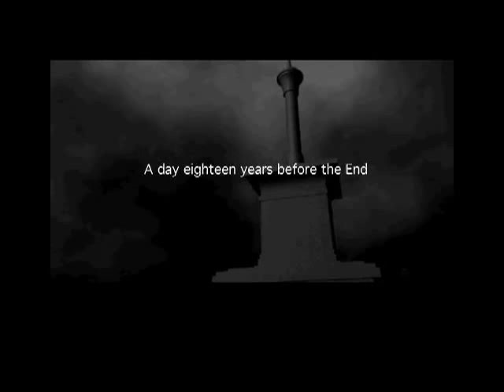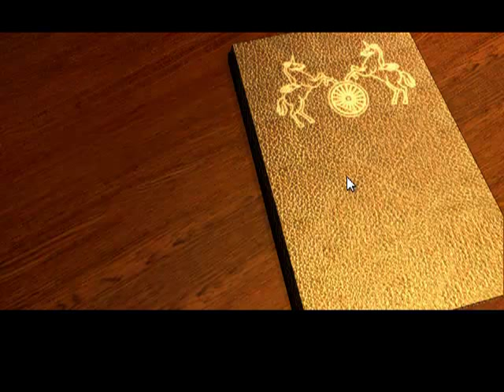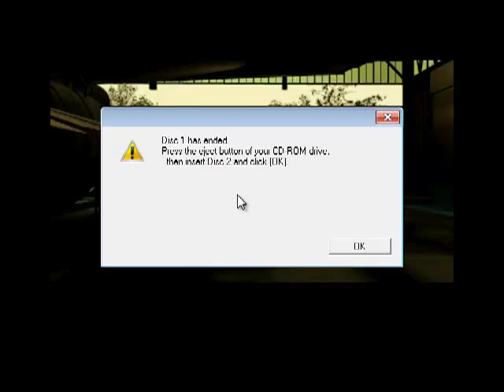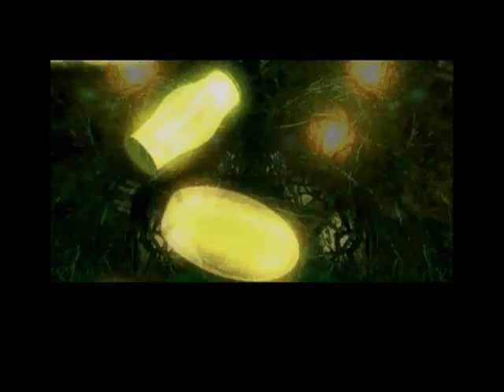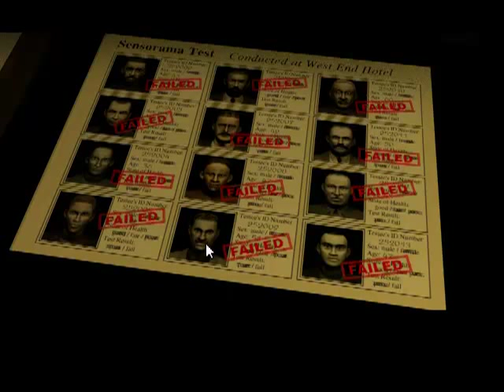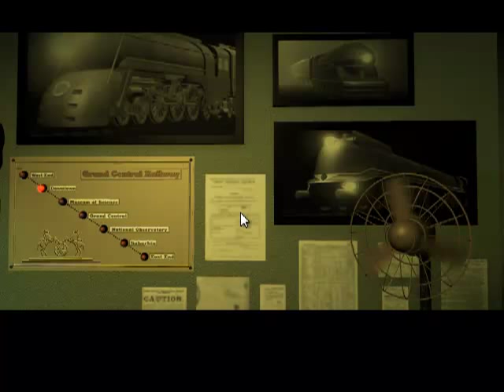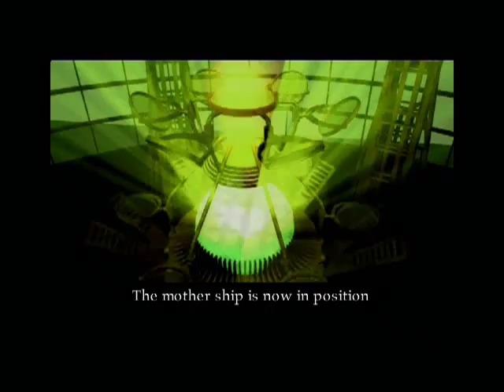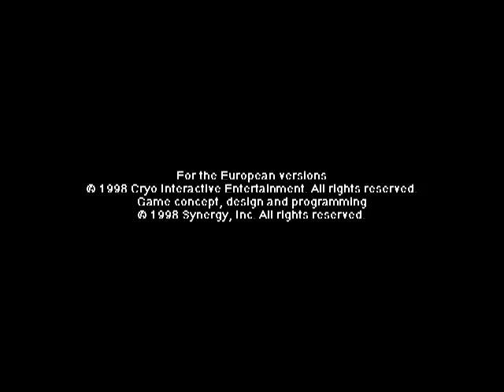PC Longplay [111] Gadget: Past as Future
Played By: Deskawa

This is a first person point and click adventure in the vein of Myst, but here there are no puzzles so this is just about following the story.

This is my first LP and it isn't perfect. I recorded it in camtasia as the game is incompatible with everything and I didn't know how to change the recording fps. The secuences are a little corrupted because of this, but thankfully it's only noticeable at the beginning of the game. It's one of the best games ever. -